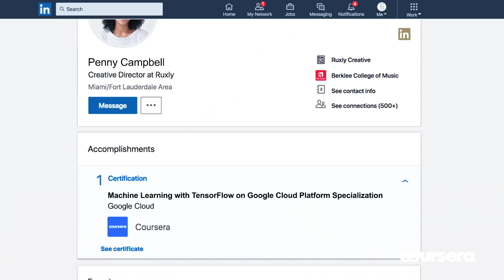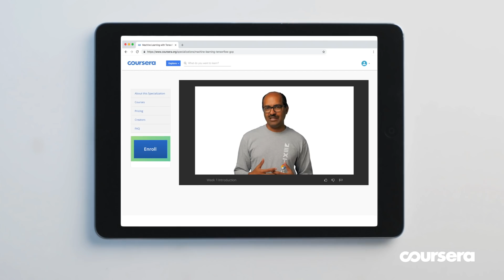Machine Learning with Tensorflow on Google Cloud Platform Specialization — Trailer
This trailer is for the online specialization, Machine Learning with Tensorflow on Google Cloud Platform, created by Google Cloud. to get access to the specialization!

About this specialization:
What is machine learning (ML), and what kinds of problems can it solve? What are the five phases of converting a candidate use case to be driven by ML, and why is it important that the phases not be skipped? Why are neural networks so popular now? How can you set up a supervised learning problem and find a good, generalizable solution using gradient descent and a thoughtful way of creating datasets? In this Specialization on Coursera, learn how to write distributed machine learning models that scale in Tensorflow, scale out the training of those models. and offer high-performance predictions. Convert raw data to features in a way that allows ML to learn important characteristics from the data and bring human insight to bear on the problem. Finally, learn how to incorporate the right mix of parameters that yields accurate, generalized models and knowledge of the theory to solve specific types of ML problems. You will experiment with end-to-end ML, starting from building an ML-focused strategy and progressing into model training, optimization, and productionalization with hands-on labs using Google Cloud Platform.